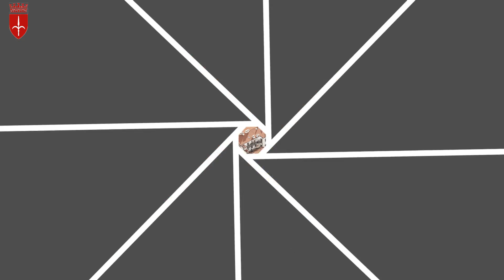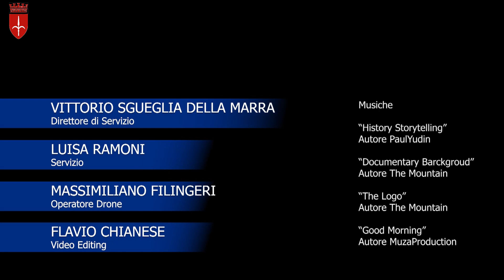Il rione di San Giacomo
Un video dedicato al rione di San Giacomo, uno dei rioni storici di Trieste